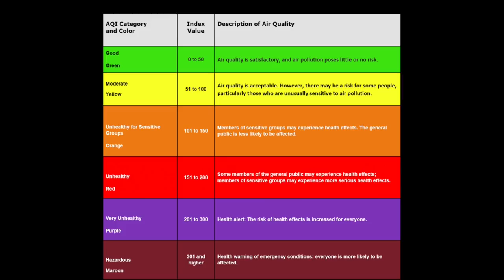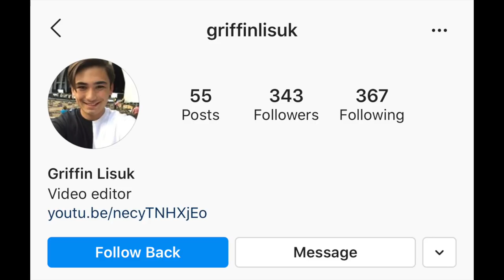Is It Safe to Exercise In Smoky Air?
Over half of the Unites States has smoke filled air. Is it safe to workout in it? I answer that question (plus give away a pair of shoes!) in today's video. If you have question for me, DM it to me

If you need a new pair of running shoes now, check out the great deals Running Warehouse currently has!

Full Rules Here:
To enter for a chance to win, follow me @nicksymmonds, and @runningwarehouse on Instagram.
Giveaway opens every Tuesday at noon PT and closes the following Tuesday at 6:00 AM PT. Winners will be announced on Nick Symmonds Too and contacted via Direct Message on Instagram.The winner must respond within 24 hours. Prize provided by Running Warehouse. Retail value of the prize between approximately $150 (value may vary).To participate an entrant must follow the guidelines found on giveaway post. All qualified entries will be deemed valid entries. The winner will be selected at random. No purchase is necessary to enter this contest.The selected winner(s) will have 24 hours to respond before alternate winner(s) will be selected. The alternate winner(s) will be notified in the same manner and will have the same amount of time to respond. Entrants must be 18 years of age or older to win and located within the United States for delivery. Void where prohibited.The contest is open to everyone with the exception of employees of Sports Warehouse, Inc., Running Warehouse, LLC, Gold Medal, INC and their families, agents, and representatives.All taxes relative to the prize package are the sole responsibility of the winner. No prize substitutions, assignments or transfers. No cash equivalents.Returns & Exchanges: Returns for size changes are subject to availability and must be within two weeks of receiving product. No returns for refund are allowed. No returns for color exchanges. Giveaway shoes cannot be exchanged for an alternative model.By participating, you grant permission to Running Warehouse and Run Gum to share and use your name and any content submitted within your entry. Entrants are providing information to Sports Warehouse, Inc. and Running Warehouse, LLC, and Gold Medal, INC. By participating, all entrants acknowledge and agree that they have entered the contest of their own free will, that the full rules and details of the contest have been made available to them in writing and they therefore understand and agree that neither Sports Warehouse, Inc./Running Warehouse, LLC, nor their agents, affiliates, sponsors, representatives or employees have any liability with respect to any damages out of acceptance and use of a prize. By entering this promotion, participants agree to be bound by these rules.